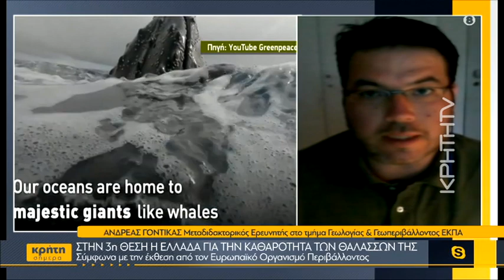Στην 3η θέση η Ελλάδα για την καθαρότητα των θαλασσών της